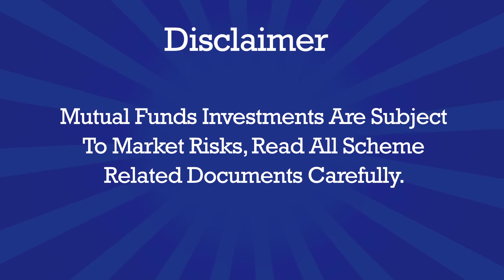SIP Slowly | On the Money Chef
Never rush your investments, just like you would never gulp a glass of juice. Investment advice from Vivek Law on the Money Chef in association with Kotak Mutual Fund